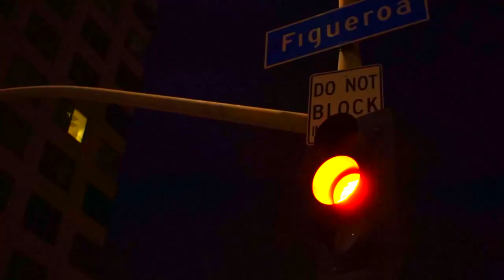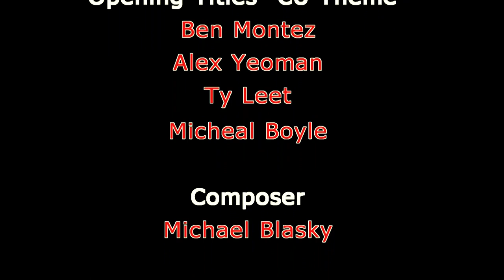Mayor John Mirisch (2/14/17)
Beverly Hills Mayor John Mirisch stopped by the couch to talk with CU@USC host Judith Nwandu to discuss his career and his plans for Beverly Hills!